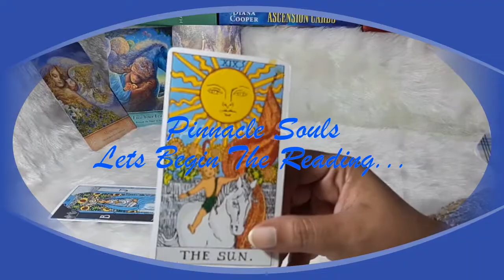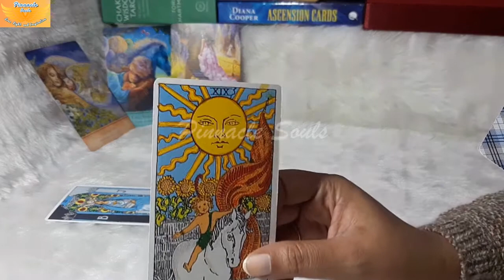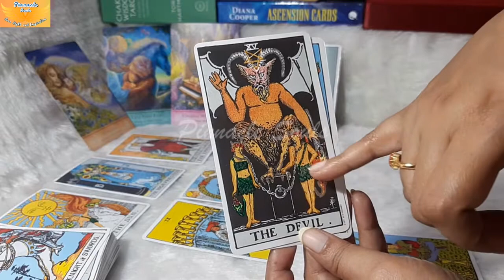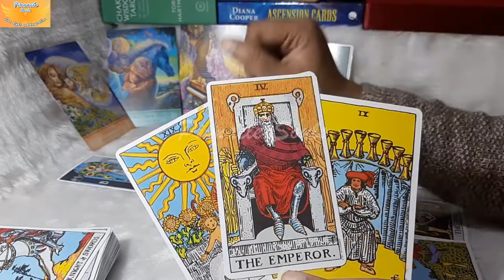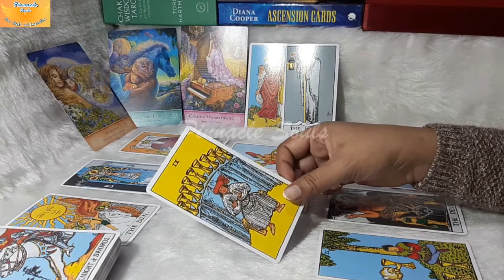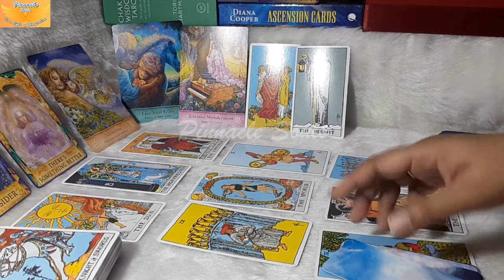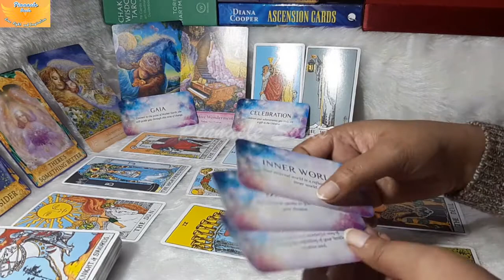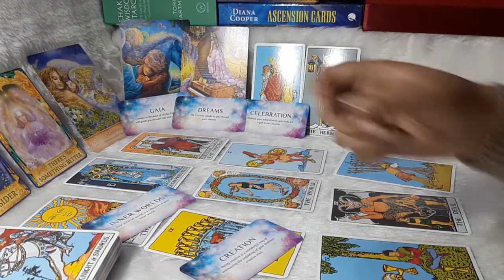Aquarius Celebration Time!!... Finding Balance Aquarius November Tarot Reading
You are finding balance and moving into Celebration mood as the Sun Shines upon you with all the happiness that you deserve..! Have a wonderful rest of the month. Trust you will enjoy this reading and will be inspired to keep moving forward in this knowing..!

I hope you enjoyed the messages from Divine. I appreciate and welcome all your Likes, Shares, Subscribes!

Hello beautiful beings, welcome to Pinnacle Souls.

Our channel is divinely guided by Universe, Angels, Archangel’s, Spirit Guides and Ascended Masters of Light. We stand in deepest sense of gratitude for their blessings, guidance and uplifting collective soul consciousness.

This channel is created with intention of giving back to the community. I am here out of pure love for tarot cards, its healing and inspirational guidance which appears in divine timing.

Side Note: All of the readings are timeless, these messages will find you whenever you are meant to hear them. You have free will and the best guide is your own judgment and intuition.

Earnest Appreciations,
Pinnacle Souls.

Tarot
Tarot
November
November 2021
inspiration
empowerment
abundance
truth
love
light
heart
magnet
passion
divine order
manifestation
intention
purpose
fate
focus
action
destiny
big shift
transformation
law of attraction
Tarot reader
Tarot reading
Zodiac
lightworker
spiritual guidance
life path
soul path
soul purpose
horoscope
Libra
Aries
Capricorn
Gemini
Pisces
cancer
Virgo
Sagittarius
Scorpio
Leo
Aquarius
Taurus
personal reading
alignment
synchronicity
life purpose
follow your heart
happiness
Karma
wisdom
spiritual investment
harmony
faith
guidance
timing
divine messages
Angel
Angel messages
universe
destiny
believe
receive
intuition
intuitive
all signs 2022
Chakra
divine direction
Path
spirit messages
Tarot cards
Oracle cards
Angel cards
clarity
meditation
affirmation

Pinnacle Souls
pinnaclesouls